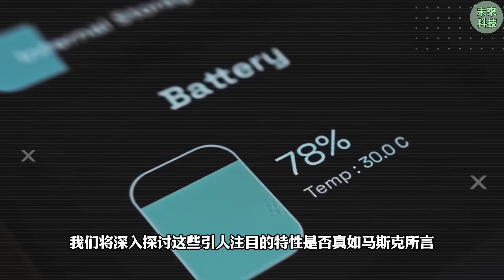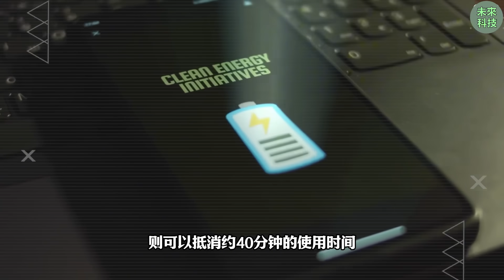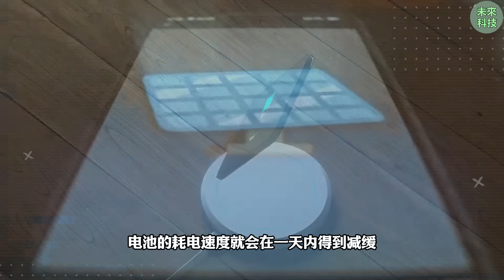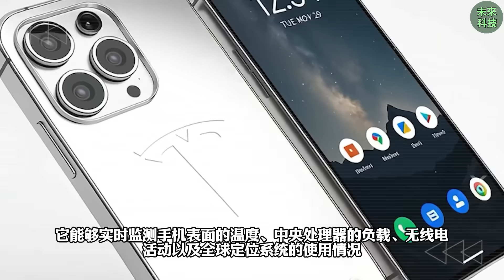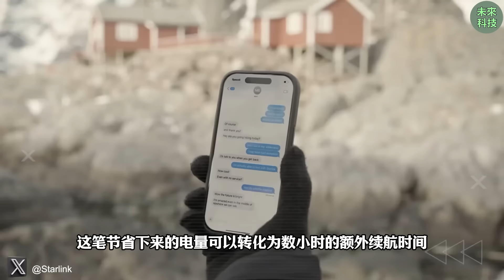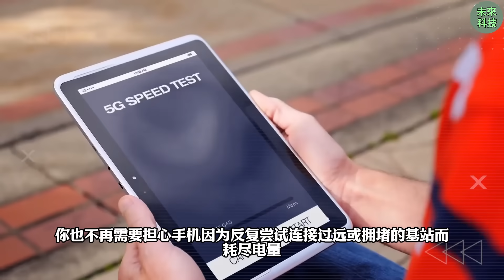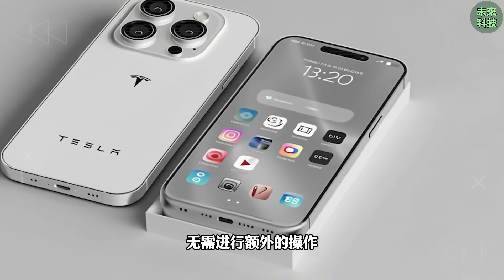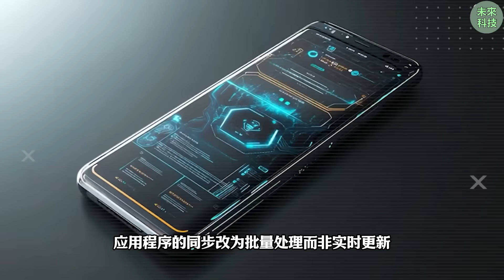埃隆馬斯克宣布推出售價 273 美元的特斯拉 Pi 手機：令人震驚的功能即將摧毀蘋果手機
特斯拉 Pi 手機橫空出世，售價僅 273 美元，顛覆性功能將重塑市場格局？

你是否常遭遇關鍵時刻手機電量告急的窘境？想像一下，當你開車導航，準備給孩子報平安時，你的 iPhone 螢幕突然亮起紅色警告，機身滾燙，訊號也隨之消失。幾年下來，電池續航力不足半天，效能逐漸衰退，相機運行卡頓，就連 5G 網路也時斷時續，這種體驗無疑令人抓狂。

如今，馬斯克宣布計劃推出一款價格僅 273 美元的特斯拉 Pi 手機，並聲稱其搭載了足以撼動市場的功能。然而，這款手機真正的價值並非在於那些冰冷的跑分數據，而是它如何切實有效地解決用戶在日常使用中遇到的痛點，例如更持久的電池續航、更強大的信號接收能力，以及即使在信號覆蓋較弱的區域也能保持穩定的通訊。

特斯拉 Pi 手機，這款由馬斯克 推出的產品，以其 273 美元的親民價格和 可能顛覆市場的功能而備受矚目。如果 Pi 手機真能實現其宣稱的各項改進，那麼它很可能成為首款真正讓你擺脫對行動電源依賴的智慧型裝置。現在，讓我們一同深入探究，剖析這些令人稱奇的功能，看看它們是否真的能支撐起馬斯克 如此堅定的信心。

在詳細解讀這些創新技術之前，懇請您訂閱未来科技，協助我們早日達成 100000位訂閱者的目標。同時，請務必開啟通知鈴聲，以便及時取得我們後續對未來科技的深度分析。

特斯拉發布革命性的手機，273 美元的價格背後隱藏著哪些顛覆性功能？

太陽能層 2.0： Tesla Pi 手機巧妙地在背板下方整合了一層超薄的光伏電池。這項創新設計在不增加機身厚度，甚至肉眼難以察覺的情況下，實現了將環境光轉化為電能的壯舉。其原理並不複雜：室外陽光的強度通常在每平方米 800 至 1000 瓦之間，而像辦公室或車庫這樣的典型室內照明強度約為每平方米 1 至 10 瓦。考慮到手機背面的面積約為 90 平方厘米，即 0.009 平方米，如果 Solar Layer 2.0 的能量轉換效率達到 15% 至 20%，那麼特斯拉 Pi 手機在陽光充足的環境下大約可以收集到 1.2 至 1.8 瓦的電力，而在室內則可以收集到約 9 至 90 毫瓦的電力。這些數據都是基於實際考量，絕非誇大其詞，同時也解釋了為什麼將設備放置在明亮的窗戶附近能夠帶來顯著的充電效果，而置於檯燈下雖然也能有所助益，但效果卻相對有限。